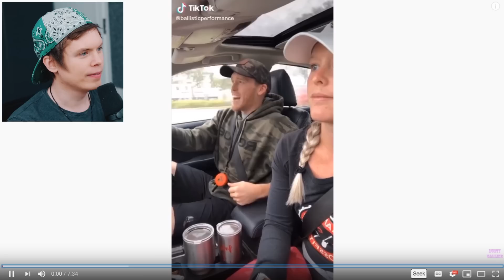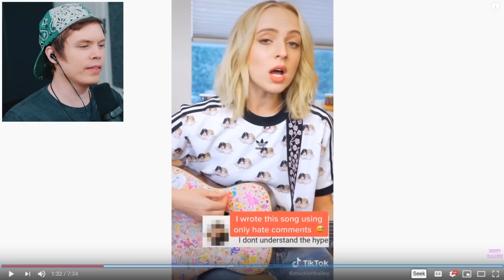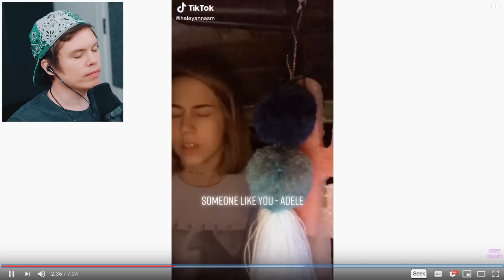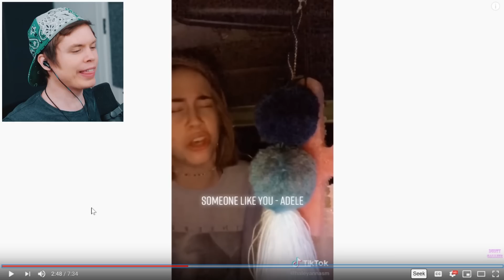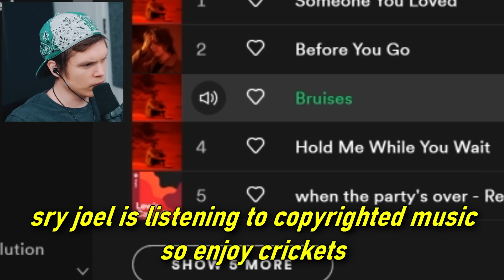TIKTOK SINGERS better than REAL ARTISTS (Part 4)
How can she not be a superstar already?

It's time for another look at TikTok singers who may or may not be as good as REAL ARTISTS. In this compilation we react to lip-synced performances, a good portion of TikTok cringe but most excitingly some really stellar singing, both solo and harmonized. Who is your favourite singer?

Edited by Dylan Locke